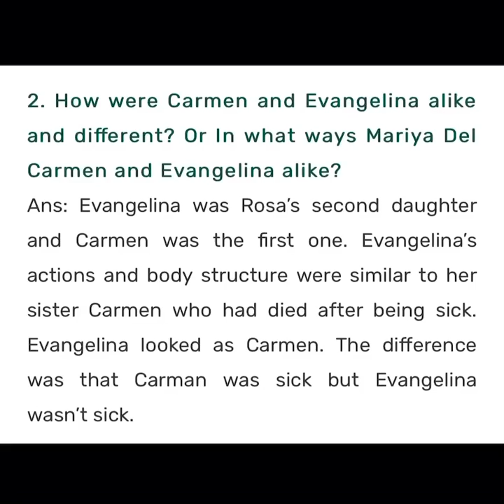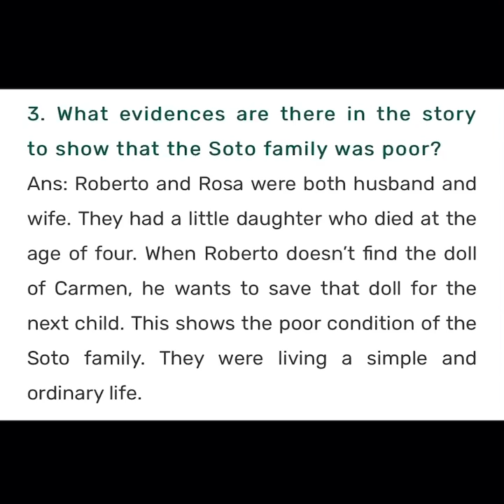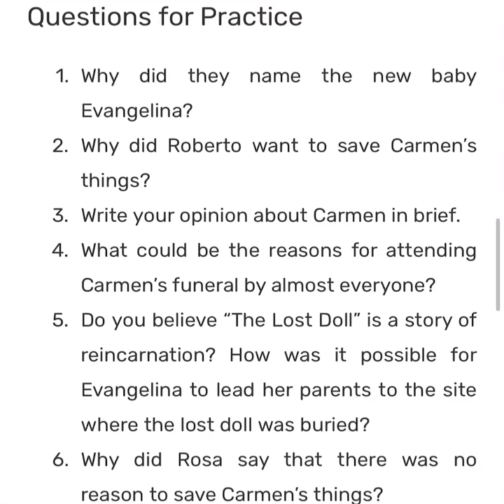Important Questions of The Lost Doll in Nepali || The Magic of Words Class 11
Namste to all 🙏
This video may be much useful for  Class 11 students in exam point of view
Thank you all for Love and Support & wish for your more support in future too❤️
Stay safe
Jay Nepal 🇳🇵